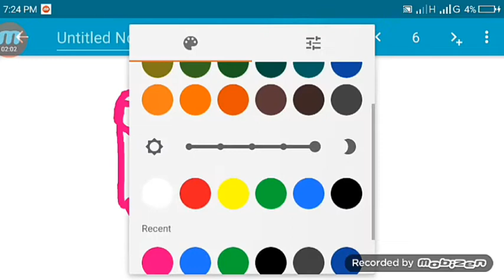তাপ এবং তাপমাত্রা ( Heat & Temperature)